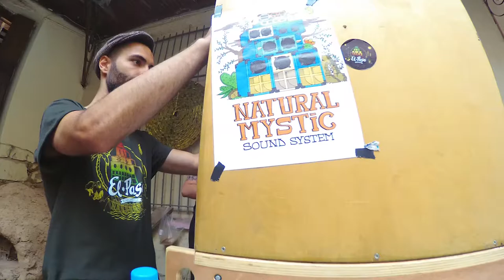ROOTS N' COMMUNITISM 2# /meets NATURAL MYSTIC SOUND - JAH BAFAN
A Big meeting between EL PASO SOUNDSYSTEM and NATURAL MYSTIC SOUND from Italia Algero. JAH BAFAN selectah alongside ELPASO Familia downtown in the ghetto of Athens town!!
Video shot n' created By Konstantinos Regular (IRIE ACTION SOUNDSYSTEM)
Tune by JAH BAFAN - Spring Ray
Give Thanx One n' All